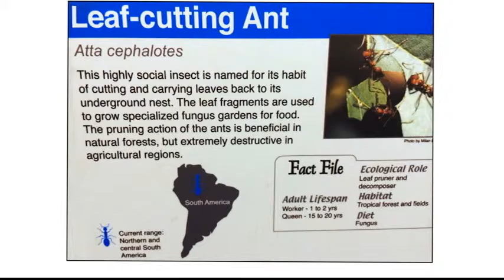Ants, God's Amazing Little Workers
filmed this little clip at the Cincinnati Zoo last weekend. Of all the animals these little ants caught my attention on how busy they were continually working.